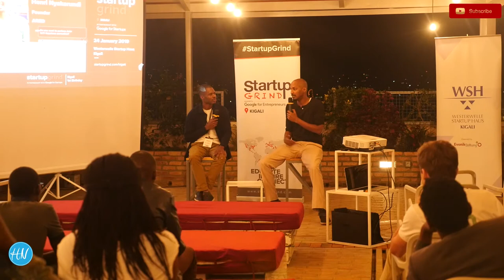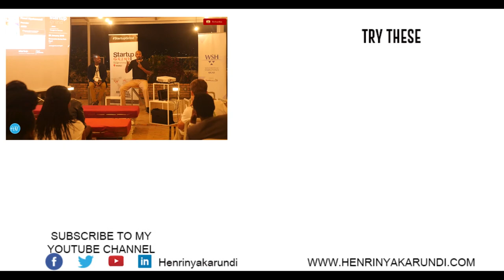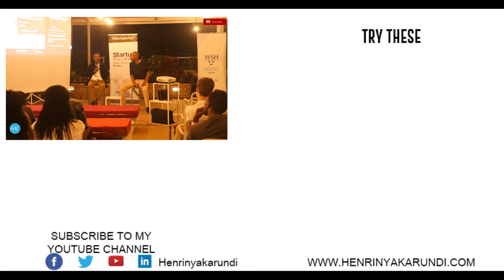EP 4: STARTUP GRIND KIGALI | HNVLOG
This is a continue Q&A that focus on why I came back on the continent, the issue of entrepreneurship in Africa, and the misunderstanding of how hard entrepreneurship is. I am also talking about parts of the book, the importance of enjoying the journey and appreciating the up and the down.